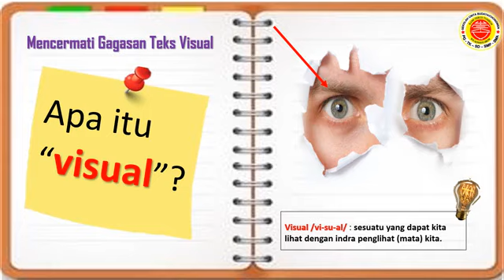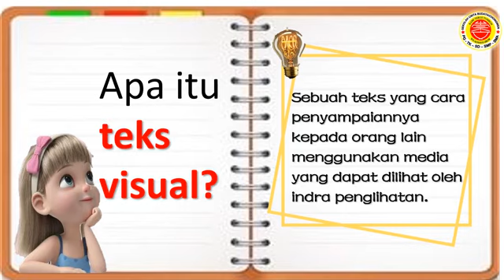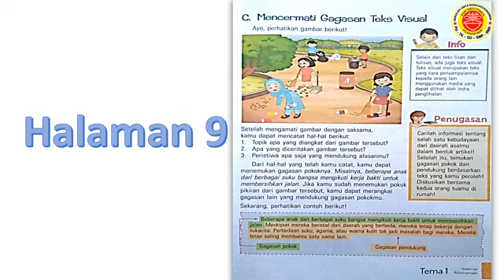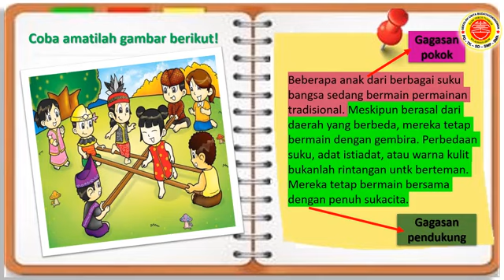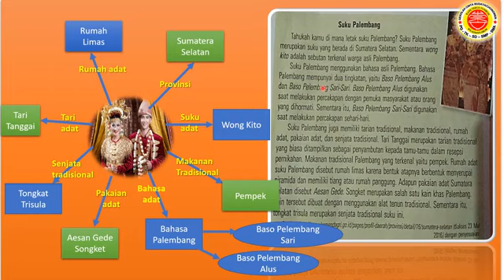4 B Indo 12 Agustus